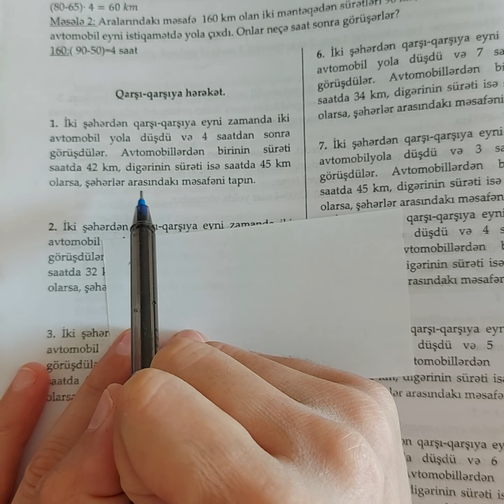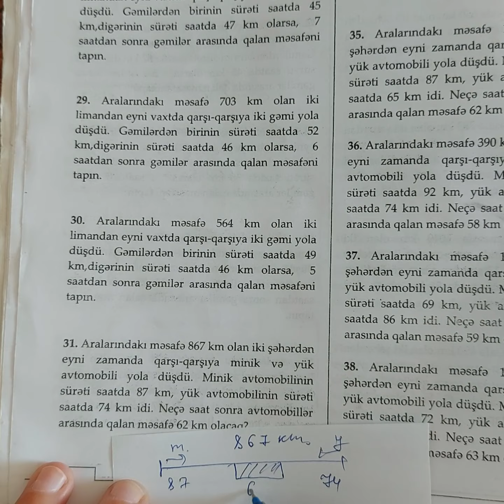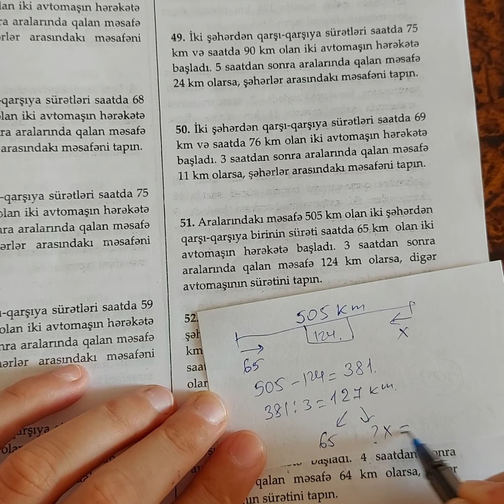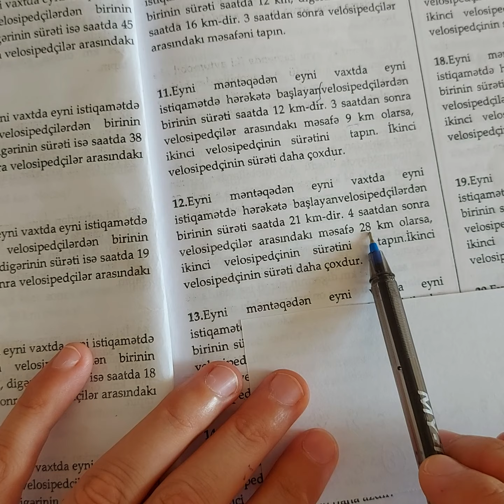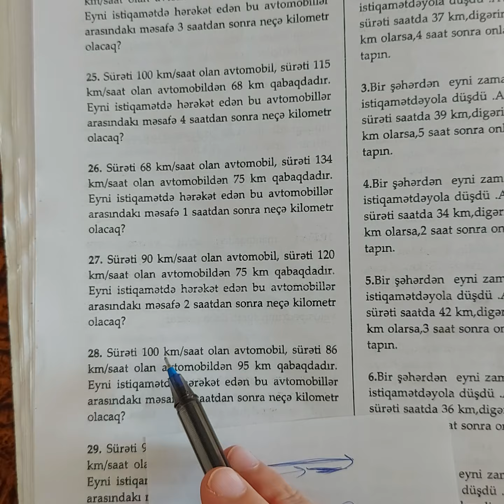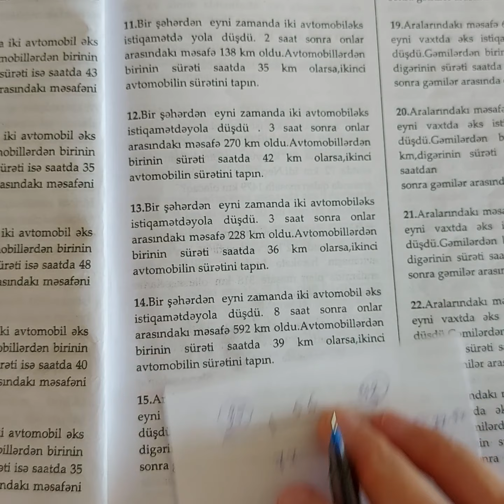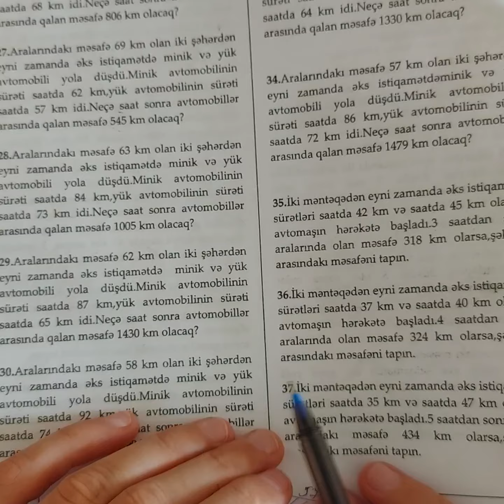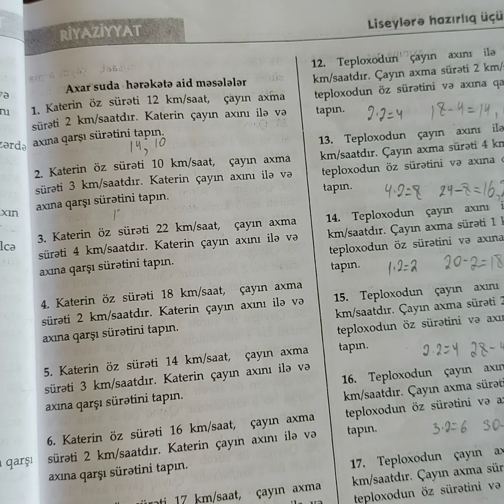Deyanet. V sinif : Qarsi-qarsiya hereket.Eyni istiqametli hereket. Eks istiqametli hereket